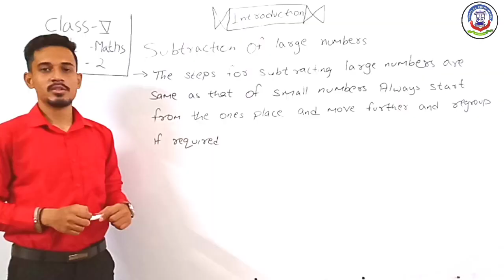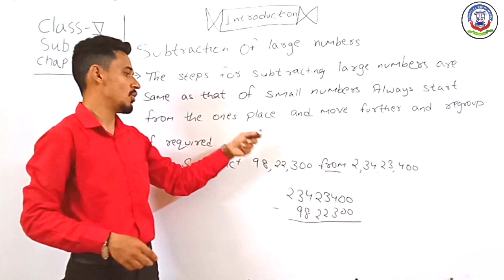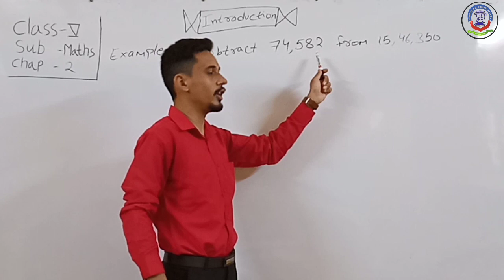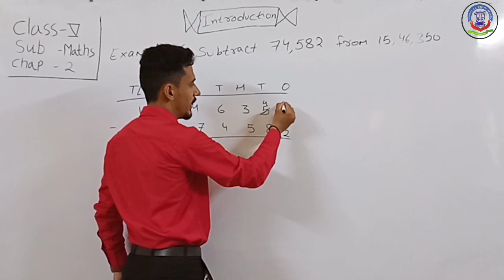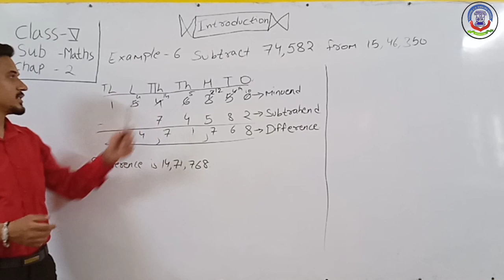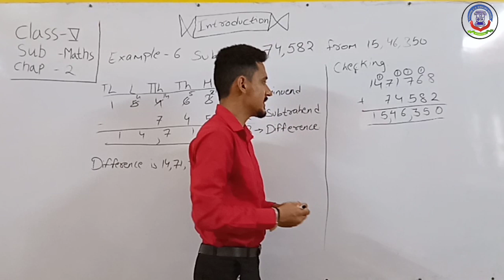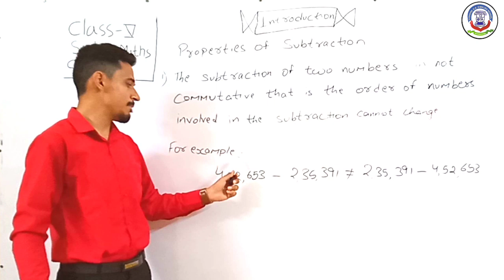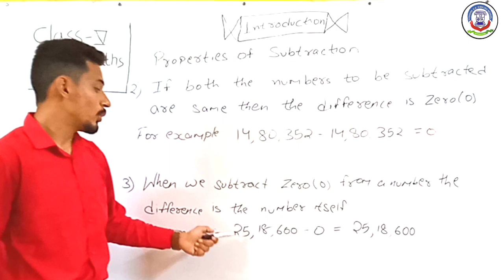07 SEPTEMBER 2021, MATHS- CHAP-2 OPERATIONS ON LARGE NUMBERS STD-5TH